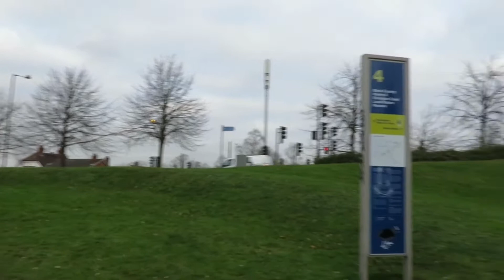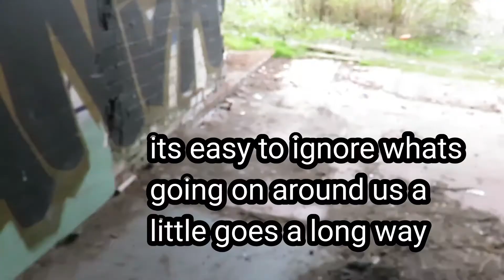homless in Wolverhampton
while exploring i came across a homeless man who hadn't eaten so the next day i took my camping stove and made him some porridge and a cuppa also treated him to a couple of Christmas presents